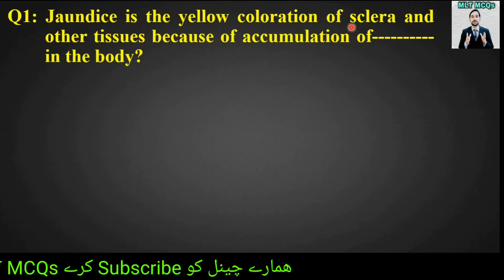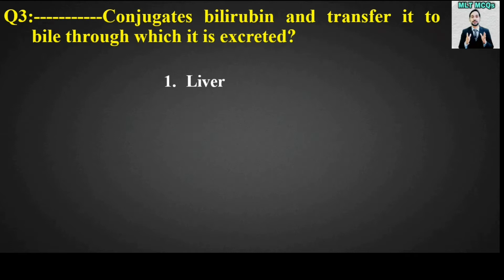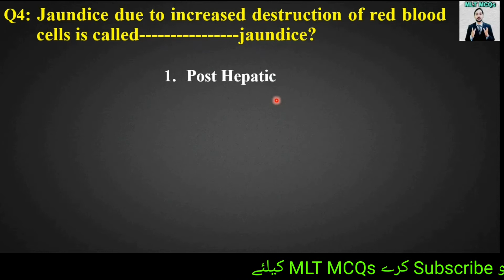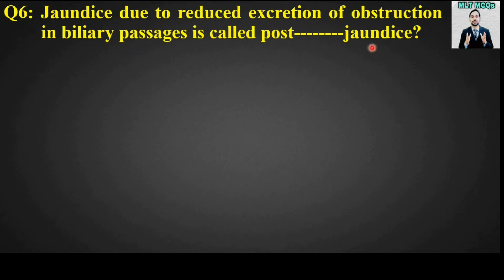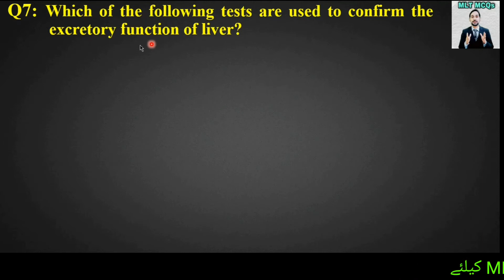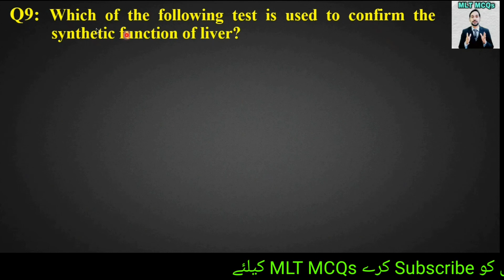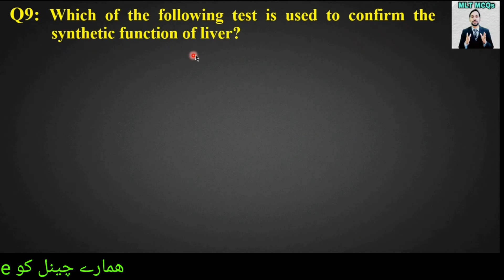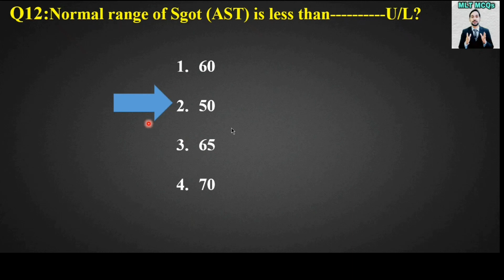Liver Function Tests MCQs | Hindi/Urdu | 14 Best MCQs in LFTs | MLT Best MCQs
Liver function tests (LFTs or LFs), also referred to as a hepatic panel, are groups of blood tests that provide information about the state of a patient's liver. Dear Students and Viewer's in this video Best 14 MCQs are taken from Clinical Chemistry Chapter (Liver Function Tests).

Queries solved in this video:
00:00 | Introduction
00:25 | MCQ 1
01:20 | MCQ 2
02:00 | MCQ 3
02:54 | MCQ 4
03:47 | MCQ 5
04:45 | MCQ 6
06:13 | MCQ 7
07:06 | MCQ 8
07:54 | MCQ 9
08:43 | MCQ 10
09:22 | MCQ 11
09:45 | MCQ 12
10:06 | MCQ 13
10:32 | MCQ 14